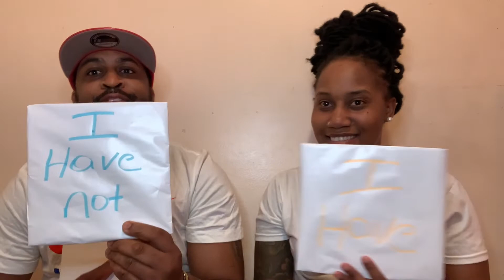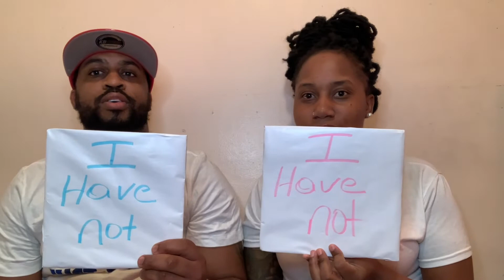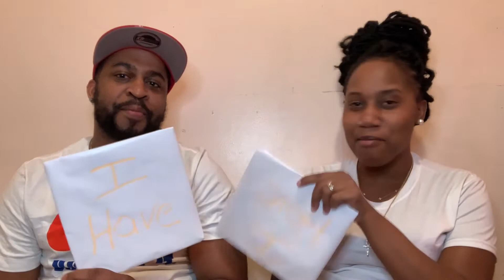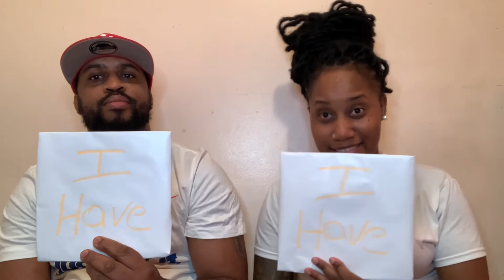Never Have I Ever Challenge 🔔 Share Comment ( Funny Edition)